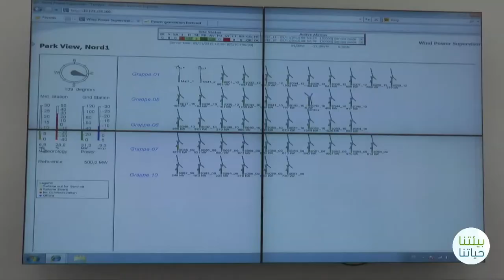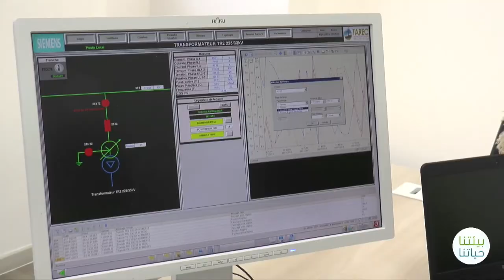L' Energie Eolienne